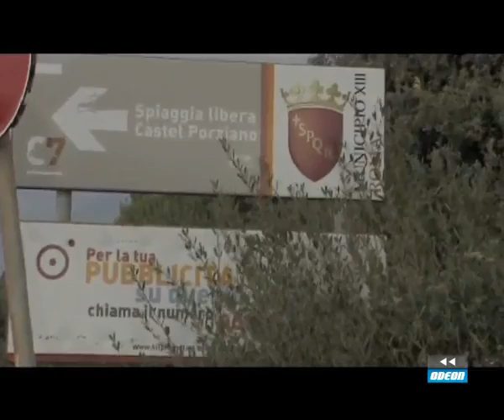BLU SPORT 30 settembre 2013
Il ricordo di Paolo Zantelli,le gare dell'Idroscalo e il Campionato Italiano Moto d'Acqua da Ostia sono l'argomento della 24°puntata di BLU SPORT